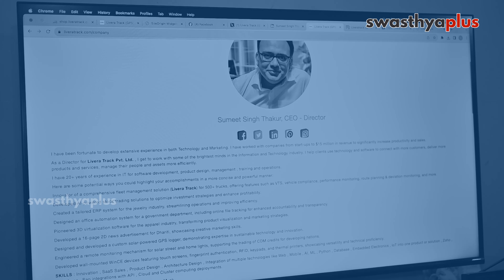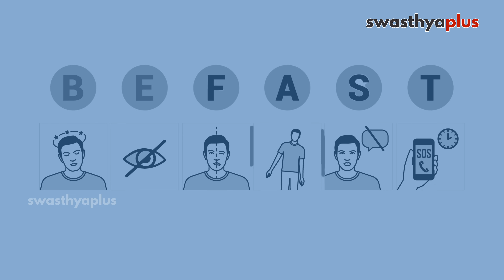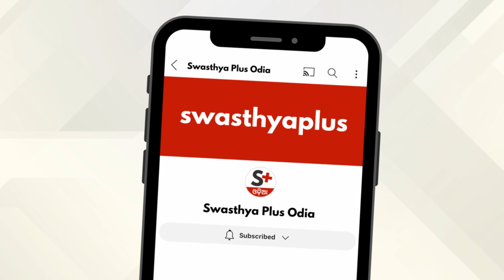ଷ୍ଟ୍ରୋକ୍‌ ପରେ ଜୀବନ | Life after Stroke | Story of Stroke Survivors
ଷ୍ଟ୍ରୋକ୍‌ରେ ଆକ୍ରାନ୍ତ ହୋଇ ନୂଆ ଜୀବନ ପାଇଛନ୍ତି ଭୁବନେଶ୍ଵରର ମଞ୍ଜୁଲତା ଓ ସୁମିତ। ଆସନ୍ତୁ ଜାଣିବା ଉଭୟ କେମିତି ଷ୍ଟ୍ରୋକ୍‌କୁ ଜାଣିପାରି ସଠିକ୍‌ ସମୟରେ ଏହାର ଚିକିତ୍ସା କରି ଏକ ନୂଆ ଜୀବନ ପାଇପାରିଛନ୍ତି।

ବିଶ୍ଵ ଷ୍ଟ୍ରୋକ ଦିବସ ଅବସରରେ ଆଇଏଫଆଇ ଫାଉଣ୍ଡେସନ ପକ୍ଷରୁ ତଥା ଓଡ଼ିଶାଲାଇଭ୍‌ ଓ ସ୍ୱାସ୍ଥ୍ୟପ୍ଲସର ମିଳିତ ଆନୁକୂଲ୍ୟରେ ଅକ୍ଟୋବର ୧୬ରୁ ୩୧ ପର୍ଯ୍ୟନ୍ତ ବିଶେଷ ଜନସ୍ୱାସ୍ଥ୍ୟ ସଚେତନତା କାର୍ଯ୍ୟକ୍ରମ ‘ଷ୍ଟ୍ରୋକ ମୁକ୍ତ ଜୀବନ’। ଏହି କାର୍ଯ୍ୟକ୍ରମରେ ଭୁବନେଶ୍ଵରସ୍ଥିତ ‘ଆଇସିଏମଆର-ଆରଏମଆରସି’, ‘ଇଣ୍ଡିଆନ୍ ପବ୍ଲିକ ହେଲ୍‌ଥ ଆସୋସିଏସନ୍’ ଏବଂ ‘ପବ୍ଲିକ ହେଲଥ ଫାଉଣ୍ଡେସନ ଅଫ ଇଣ୍ଡିଆ’ ନଲେଜ ପାର୍ଟନର ରହିଛନ୍ତି। ଏହାସହ ‘କେୟାର ହସ୍ପିଟାଲ’ କାର୍ଯ୍ୟକ୍ରମର ହେଲଥ କେୟାର ପାର୍ଟନର ରହିଛି।

Stroke has emerged as a significant global public health challenge, resulting in both death and disability. However, it is preventable, and we can alleviate the burden of stroke through lifestyle modifications. In this video, Brain Stroke Survivor Mrs. Manjulata Bahinipati & Mr. Sumeet Singh Thakur shared their experiences to spread awareness among people how to see a stroke & spot a stroke.

On the occasion of World Stroke Day, IFI Foundation is teaming up with OdishaLIVE & Swasthya Plus Odia to launch 'Stroke Mukta Jeebana: Life Free from Stroke,' a pioneering public health awareness campaign. We're proud to collaborate with esteemed partners: ICMR-RMRCBB, Indian Public Health Association, and Public Health Foundation of India, alongside Healthcare Partner Care Hospitals.